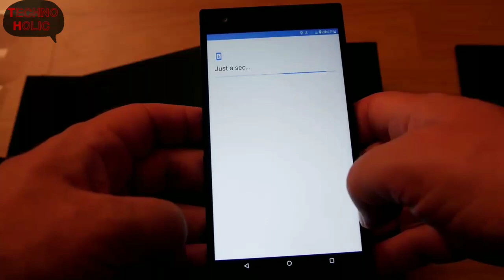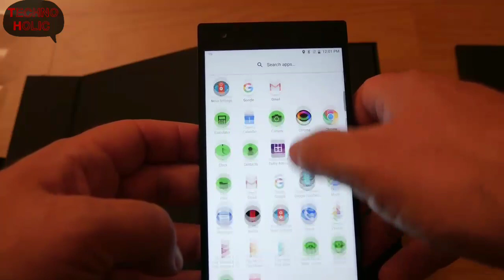Razer phone 2 Unboxing |Specifications |Design |Review |Price |Comparison |Camera |Processor |Ram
Razer Phone 2 full specifications

GENERAL
Fast charging Quick Charge 4+

DISPLAY
Screen size (inches) 5.72
Touchscreen Yes

CAMERA
Rear camera 12-megapixel (f/1.75) + 12-megapixel (f/2.6)
Rear autofocus Phase detection autofocus

CONNECTIVITY
Wi-Fi Yes
Wi-Fi standards supported 802.11 a/b/g/n/ac
GPS Yes
GSM/CDMA GSM
3G Yes
4G/ LTE Yes

razer phone 2 unboxing indonesia,
razer phone 2 unboxing hindi